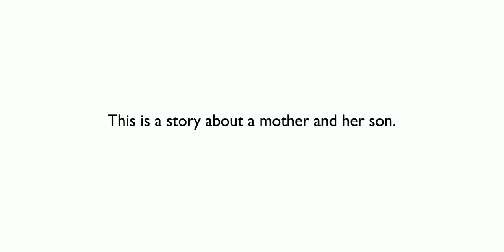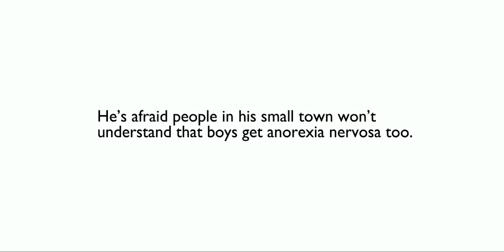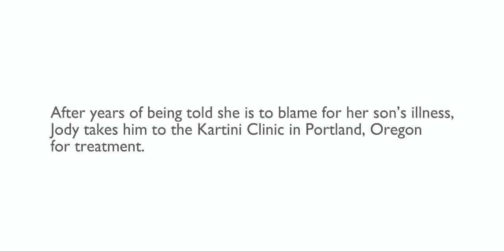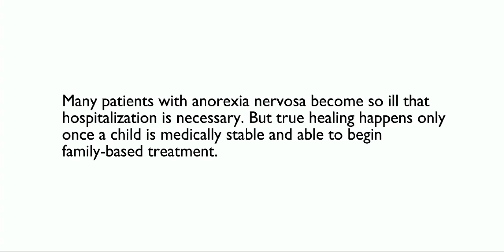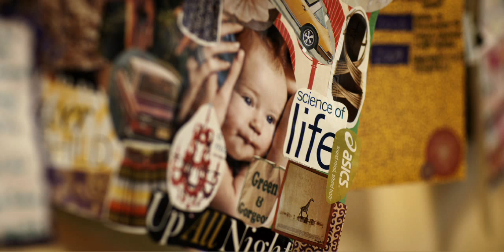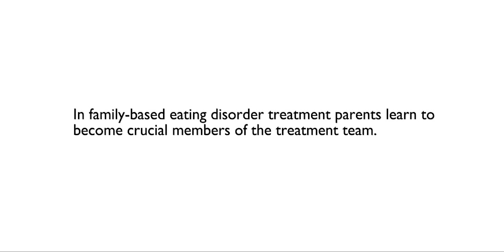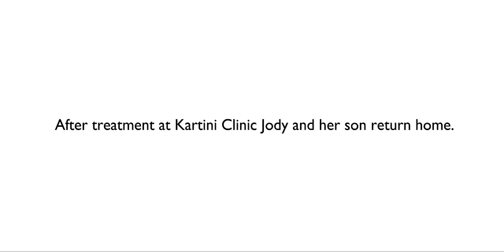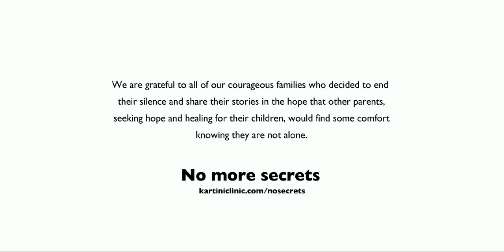No More Secrets, Part 1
This is a story of a mother's search for an eating disorder treatment program that would accept her 11 year old son. It documents her struggle to get health care providers of every stripe to accept that little boys get anorexia too.